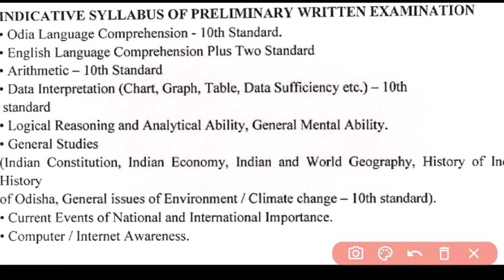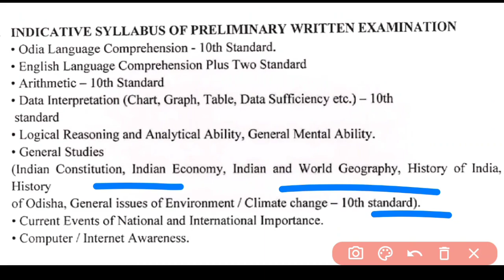OSSC PRELIMINARY EXAM SYLLABUS📖02 JULY ✅ANM,STAFF NURSE,PHARMACIST,OT ASSi.📃ESI POST EXAM 2023▶️